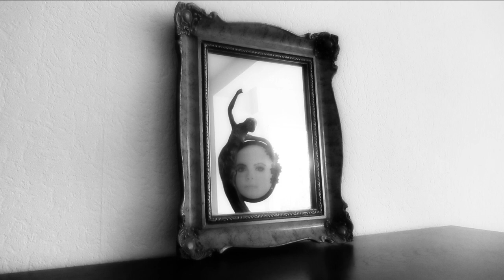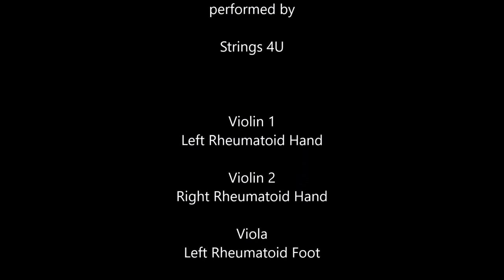Stefan Kraus: String Quartet No. 3 - Beyond the mirror - op. 52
0:00    I.   Moderato
2:28    II.  Adagio
5:09    III. Largo
8:20    IV. Reprise: Moderato - Adagio
12:54       Coda:     Presto